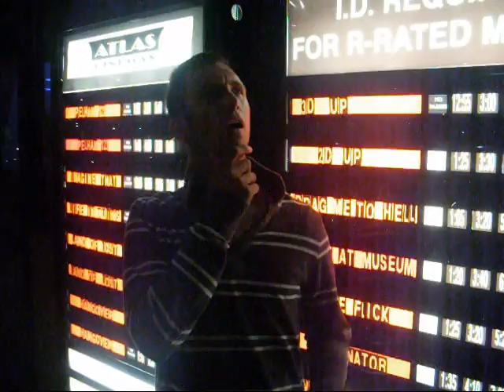jIZZ IN MY PANTS 0001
No explanation needed here ... just watch and be amazed.